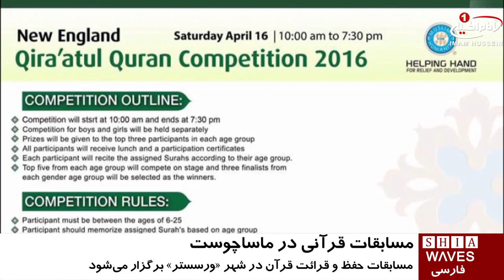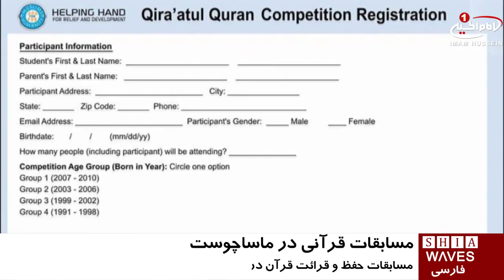برگزارى مسابقات قرآنى در مرکز اسلامی ماساچوست آمریکا / ۹ فروردین ۱۳۹۵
برگزارى مسابقات قرآنى در مرکز اسلامی ماساچوست آمریکا

مسابقات حفظ و قرائت قرآن در شهر «ورسستر» ايالت ماساچوست امريكا برگزار مى شود.
اين مسابقات، اواخر ماه جارى  در مرکز اسلامی این شهر برگزار خواهد شد.
براساس اعلام این مرکز،‌ چهار گروه سنی در این مسابقات در زمینه حفظ و قرائت سوره‌های قرآن، در سطوح مختلف به رقابت خواهند پرداخت.
این رقابت‌ها روز شنبه، 28 فروردین از ساعت 10 صبح تا 5:30 بعدازظهر به وقت محلی برگزار می‌شود.
در حاشیه مسابقات نیز برنامه سخنرانی، سمینار در مورد مسائل اسلامی و بازارچه محصولات اسلامی نیز برپا می‌شود.
این برنامه قرآنی با همکاری گروه خیریه «کمک برای نجات و توسعه» برگزار می‌شود و ثبت نام برای شرکت در آن آغاز شده است.
مرکز اسلامی ورسستر، علاوه بر فعالیت‌های قرآنی،‌ در طول سال، برنامه‌های مختلف دینی، فرهنگی و ورزشی برای مسلمانان و نیز برنامه‌‌های حمایتی برای تازه ‌مسلمانان برگزار می‌کند.

الإثنين - ١٨ جمادي الثانيه ١٤٣٧